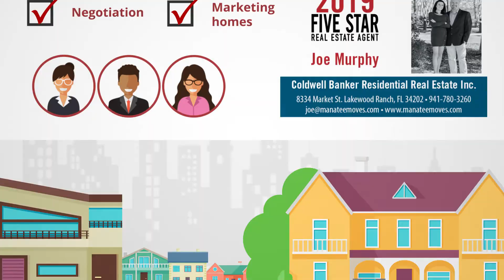2019 Sarasota Five Star Real Estate Agent Joe Murphy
Joe Murphy wins the 2019 Five Star Real Estate Agent Award! Five Star Real Estate Agents represent those who are outstanding in their field. Winning agents are selected as a result of a rigorous and objective research process. For any market, each year’s field of winners represents no more than 7% of agents within the market.